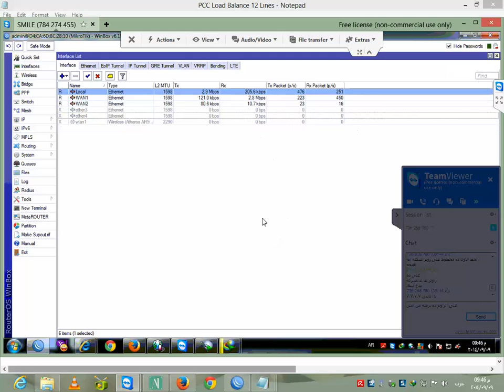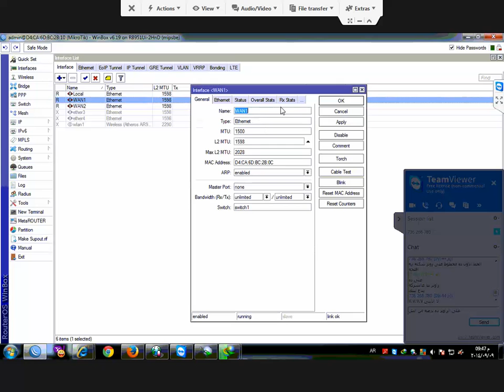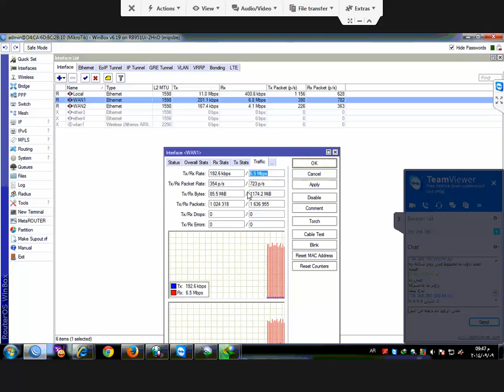اغرب خط انترنت واغرب وضع شوفته خط 4 بيدى 8 ميجا وزيادة نوع الروتر اللى عمل كده